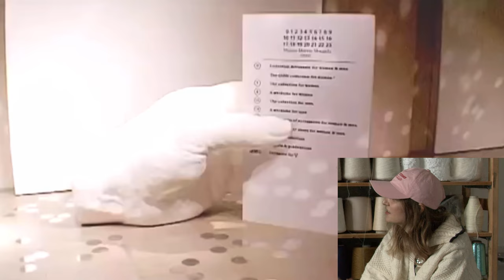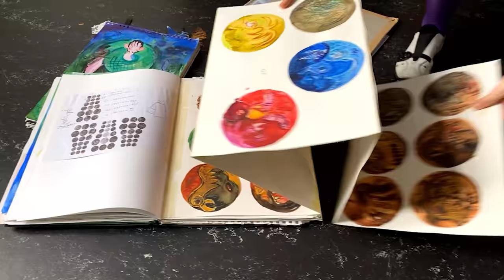Is a Fashion Design Major Worth It?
Interviewing masters students and the chair of the Royal Academy's fashion department (Walter Van Beirdendock) to get a better idea of what fashion school is really like.

Special thanks to VisitFlanders, the MoMu, and the city of Antwerp for making this video possible.